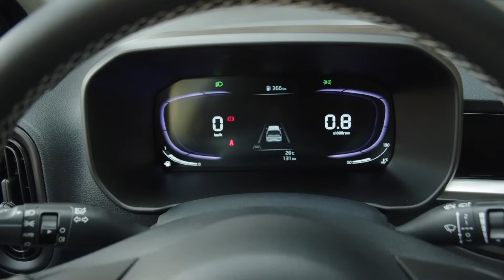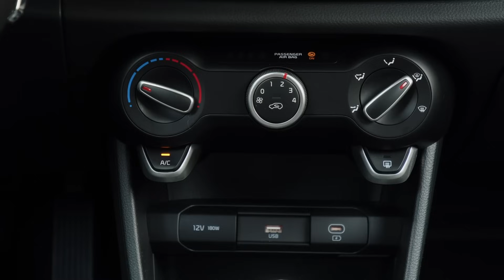SEMPLICE e CONCRETA a partire da 16.500€ | ANTEPRIMA KIA PICANTO 2024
La Kia Picanto 2024 si presenta come una city car compatta, moderna e versatile, perfetta per chi cerca agilità e stile in un'auto di piccole dimensioni. Il design esterno è stato rinnovato, con linee più fluide e dinamiche che conferiscono alla vettura un aspetto sportivo e accattivante. La griglia anteriore è più ampia e prominente, mentre i fari a LED hanno un design affilato e contemporaneo, che migliora non solo l'estetica, ma anche la visibilità.

All'interno, l'abitacolo è stato progettato per offrire comfort e funzionalità. I materiali utilizzati sono di buona qualità, con finiture curate e un'attenzione particolare ai dettagli. La plancia centrale ospita un sistema di infotainment aggiornato, con uno schermo touch da 8 pollici compatibile con Apple CarPlay e Android Auto. Questo consente una facile integrazione con i dispositivi mobili, rendendo l'esperienza di guida più connessa e sicura.

Il motore della nuova Picanto è efficiente e pensato per l'uso urbano, offrendo un buon equilibrio tra prestazioni e consumo di carburante. La gamma di motorizzazioni comprende opzioni sia a benzina che ibride leggere, garantendo una guida fluida e responsabile verso l'ambiente.

In termini di sicurezza, la Picanto 2024 è dotata di numerosi sistemi avanzati, tra cui il controllo elettronico della stabilità, l'assistenza alla frenata d'emergenza e il rilevamento di stanchezza del conducente. Questi sistemi lavorano insieme per offrire una protezione ottimale sia al conducente che ai passeggeri.

Nel complesso, la Kia Picanto 2024 si distingue per il suo mix di stile, praticità e tecnologia, rendendola una scelta eccellente per chi vive in città e desidera un'auto compatta ma ricca di funzionalità moderne.

00:00 Intro
00:15 Design frontale
01:22 Dimensioni
01:38 Design posteriore
01:49 Dimensioni baule
02:16 Posti posteriori
04:02 Posti anteriori
06:05 Test Drive
10:10 Prezzi
10:45 Outro